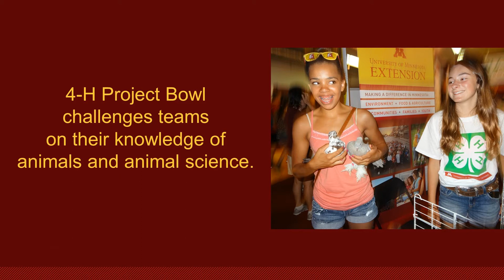4 H Project Bowl: Buzzing with animal science knowledge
Each year, more than 1,250 youth compete in University of Minnesota Extension's 4-H Project Bowl, guided by dedicated local volunteers.

Visit z.umn.edu/4Hprojectbowl for more information.